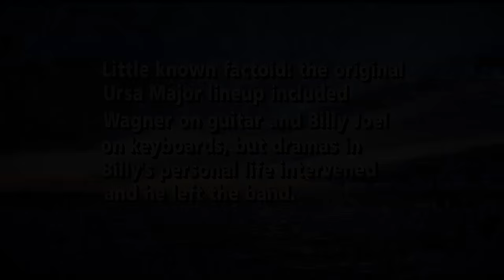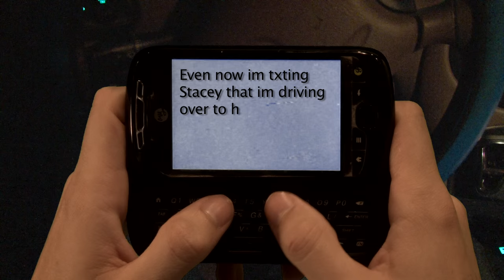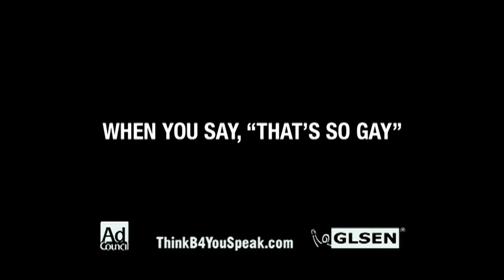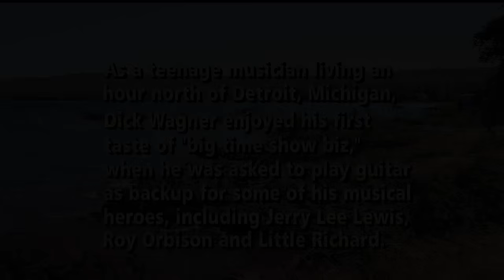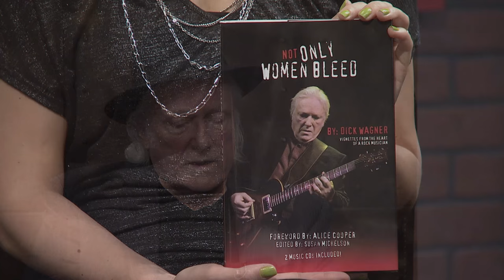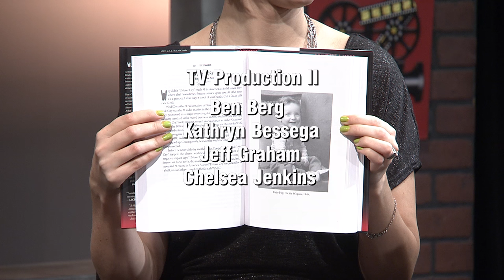Celebrate Michigan - Dick Wagner; The Maestro of Rock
Legendary guitarist and composer Dick Wagner talks about his accomplishments in the music business and beyond. Dick has played with Alice Cooper, Lou Reed, Aerosmith, Kiss, and many more. His band The Frost was a forerunner of the Detroit rock sound that became famous for wailing guitar feats of great manual dexterity and balls out soloing of that era. He co-wrote many of Alice Copper's most enduring hits including, Welcome to My Nightmare and Only Women Bleed. Dick was on a promotional tour for his book Not Only Women Bleed.

Celebrate Michigan Airs on Detroit's TV20 and is crewed by students of the Broadcast and Cinema Arts program.
Hosts Christy Malene and Kevin King interview Mr. Wagner.